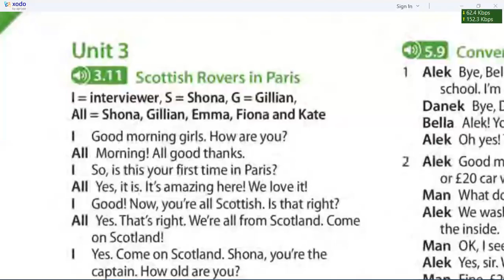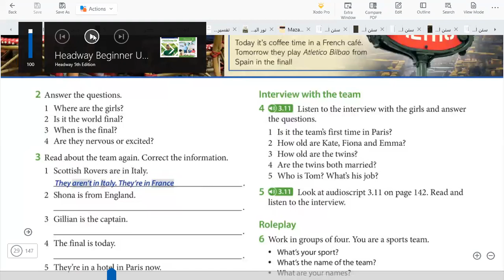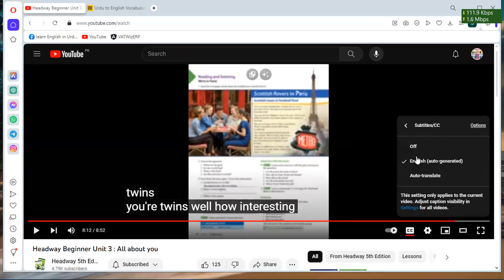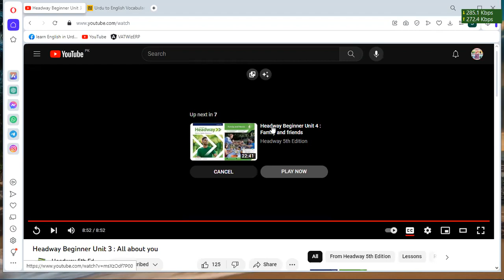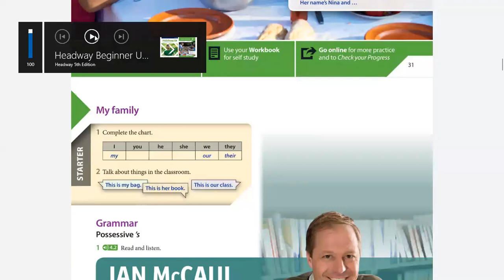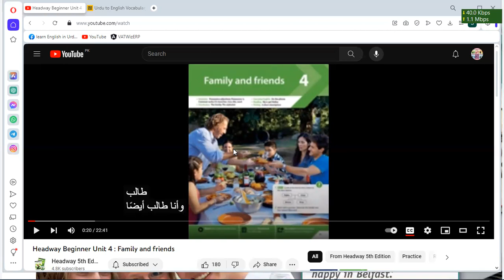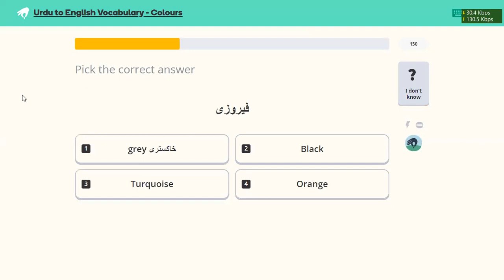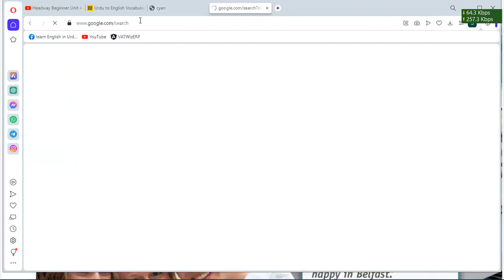Learn Spoken English | Day 7 | Oxford Headway Beginners Level | 5th edition